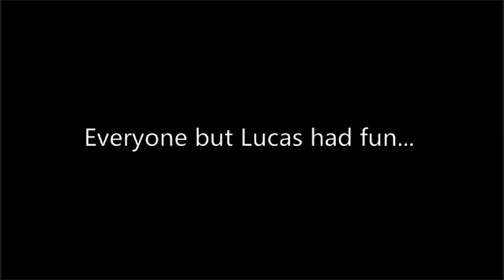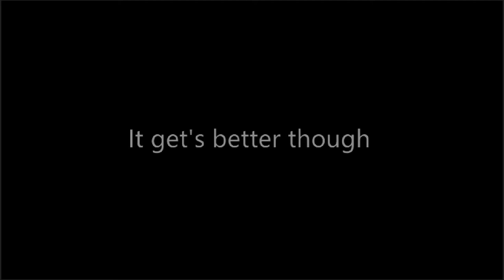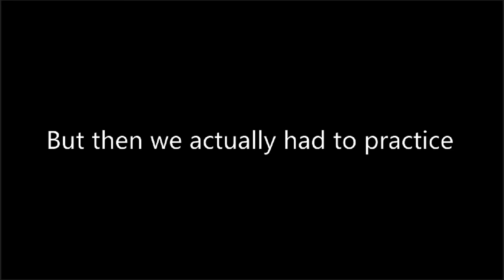Failed Handball Mockumentary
We tried to make a mockumentary, this is what happened

Created by Ben van Welzen at University of North Carolina at Chapel Hill in 2019 as part of Campus MovieFest, the world’s largest student film festival.

Cast & Crew:
Jordan Mason – Actor
Zachary Hudspeth – Actor
Rob Gambino – Actor
Lucas Heilig – Actor
Quentin McCalla – Actor
Ben van Welzen – Captain, Director, Writer, Actor
Aaron Hamm – Actor
Joseph Reinhardt – Actor
Ross Whipkey – Actor
Jack Moore – Actor, Writer
Alexander Irmscher – Actor
Nick Vorobiov – Actor